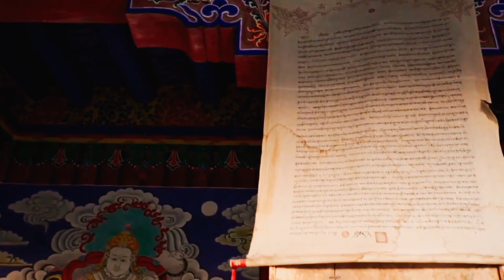AMAZING NATURE with RELAXING MUSIC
For deep sleep and meditation music with nature videos.

LOOKING for WAYS on HOW to SAVE on your NEXT TRIP? - Definitive Guide for Flying for Less

Listen ad-free with YouTube Premium
Song: Dreamland
Artist: Aakash Gandhi
Album: Dreamland
Song: The Beauty of Love
Artist: Aakash Gandhi
Album: The Beauty of Love
Song: Frozen in Love
Artist: Aakash Gandhi
Album: Frozen in Love
Song: We Are the Rain
Artist: Aakash Gandhi
Album: We Are the Rain
Song: Drops of Earth
Artist: Aakash Gandhi
Album: Drops of Earth